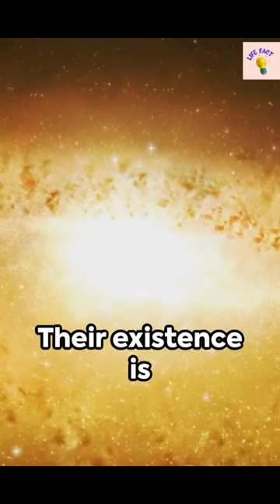17 Dark Matter Halo Mysteries Unveiled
17 Dark Matter Halo Mysteries Unveiled